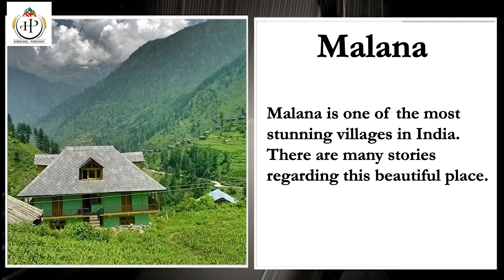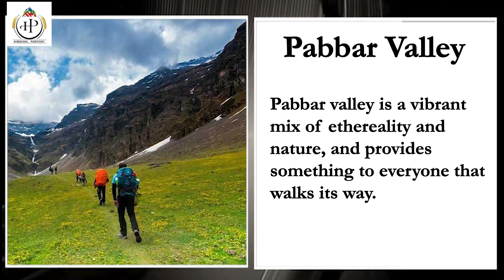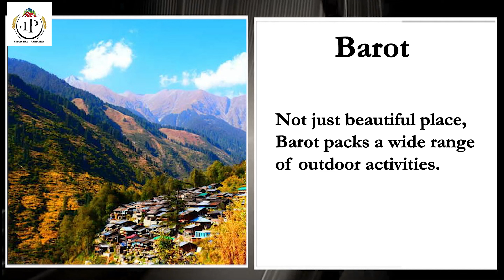Most Beautiful UNEXPLORED Places Of Himachal | Must Visit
Here in this video, we have listed for you some of the Most Beautiful places Of Himachal yet Unexplored, so whenever you plan to visit Himachal next time you must visit these places once.
have a glance at these beautiful places with some interesting facts about all these here in this video, these places are:
Malana, Tirthan Valley, Chitkul, Pabbar Valley, Thanedar ,Shoja and Barot.

Note: Friends if you think we have missed some of the places that you know and must be added to this list, then do tell us in the comments so that we can also add more values in our next videos.

Hey, friends If you Like Our channel and its content and want more such videos, and hence want to get notified. Then please, 👇

Hello Everyone! Welcome to Himachal Parichay! On our channel we will be sharing facts, knowledge about Himachal from every aspect like Its religious places, Food,  clothing, music, singers & more than that with you all lovely people!